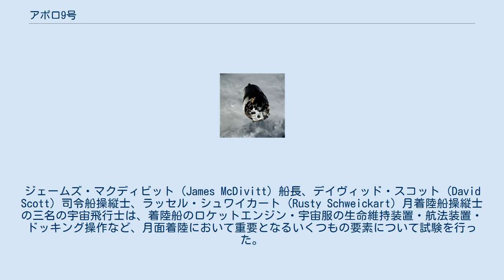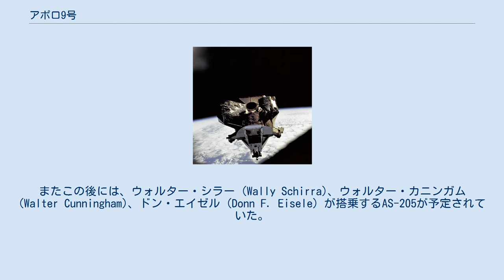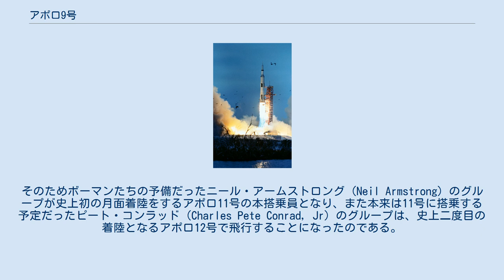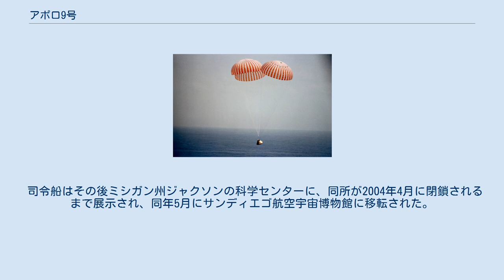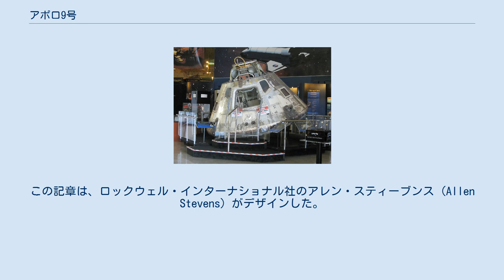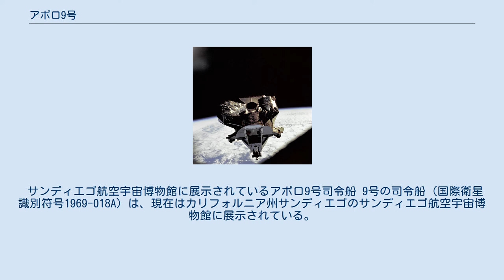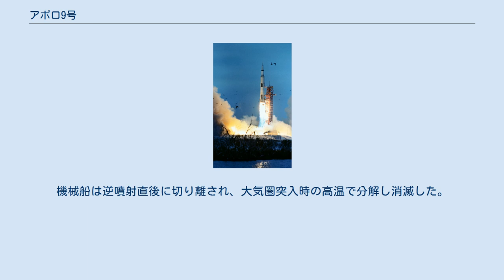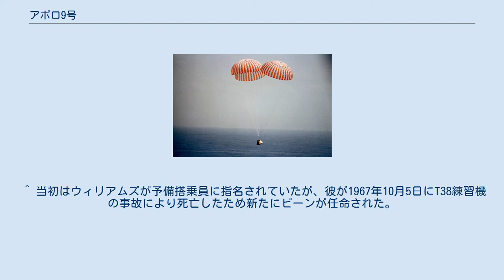アポロ9号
アポロ9号はアメリカ合衆国のアポロ計画における三度目の有人宇宙飛行である。
アポロ司令・機械船を月着陸船とともにフルセットで打ち上げるのは、これが初めてだった。
ジェームズ・マクディビット (James McDivitt) 船長、デイヴィッド・スコット (David Scott) 司令船操縦士、ラッセル・シュワイカート (Rusty Schweickart) 月着陸船操縦士の三名の宇宙飛行士は、着陸船のロケットエンジン・宇宙服の生命維持装置・航法装置・ドッキング操作など、月面着陸において重要となるいくつもの要素について試験を行った。
またサターンV型ロケットを使用して有人飛行を行うのは、これが二度目であった。
 1969年3月3日に発射された後、飛行士たちは軌道上で10日間を過ごし、その間に月着陸船による初の有人飛行や、二度の船外活動を行った。
またこの間に実行された人間が搭乗した宇宙船 (司令船と月着陸船) 同士のランデブーとドッキングは、史上二度目となるものであった (史上初のドッキングはこの2ヶ月前にソビエト連邦のソユーズ4号と5号によって行われ、飛行士が船外活動で宇宙船を乗り移った)。
この飛行により月着陸船の安全性が証明され、後のアポロ10号の飛行で、アポロ計画の究極の目的である月面着陸への準備が整うこととなった。
 マクディヴィット、スコット、シュワイカートの三名は、当初はAS-204の指定番号が与えられているアポロ1号の予備搭乗員に任命されていた。
1号にはガス・グリソム (Gus Grissom)、エドワード・ホワイト (Edward Higgins White)、ロジャー・チャフィー (Roger Chaffee) が搭乗し、1966年後半に司令・機械船による初の地球周回試験飛行を行う予定になっていた。
またこの後には、ウォルター・シラー (Wally Schirra)、ウォルター・カニンガム (Walter Cunningham)、ドン・エイゼル (Donn F. Eisele) が搭乗するAS-205が予定されていた。
 だが司令・機械船の開発が遅れたことでAS-204の飛行は1967年にずれ込んでしまい、これによりAS-205は1966年にキャンセルされた。
シラーのチームはグリソムたちの予備搭乗員に任命され、代わってマクディヴィットのチームが新たな飛行の本搭乗員に昇格した。
マクディヴィットたちが搭乗する新たな飛行では、司令・機械船および月着陸船の完成形を2機のサターンIB型ロケットで別々に地球周回軌道に打ち上げ、ランデブーとドッキングをすることになっていた。
 彼らは直ちに、新たにAS-205/208の指定番号が与えられた、1967年後半に発射が予定されているこの飛行の訓練を始めた。
 1967年1月27日、グリソムたちは2月21日に発射が予定されている1号の飛行の予行演習ともいえる最終調整を、発射台上で行っていた。
そのとき突然、電気系統のショートが原因と見られる火花が発生し、司令船内は瞬く間に炎に包まれた。
三人の飛行士は逃げる間もなく、アメリカの宇宙開発史上初めての犠牲者となった。
この事故によりアポロ計画は18ヶ月に及ぶ停滞を余儀なくされ、安全上の問題点が数多く指摘された司令船は根本から設計を見直された。
 だが仮に1号の事故がなかったとしても、AS-205/208の発射は不可能だった。
着陸船の開発は遅れていて、ようやく初の無人飛行が行われたのは1968年1月のことであった。
この18ヶ月間を、NASAは遅れていた着陸船とサターン5型ロケットの開発と無人試験に充てることができた。
 有人飛行計画の進行は1967年10月までには再開され、翌1968年10月にはシラーのチームがアポロ7号として、「C計画」と呼ばれるアポロ宇宙船による初の地球周回飛行を行った。
またこの年の12月にはマクディヴィットのチームが2機のサターンIBではなく1機のサターン5型を使用する「D計画」と呼ばれる飛行を行い、さらに1969年初頭にはフランク・ボーマン (Frank Borman)、マイケル・コリンズ (Michael Collins)、ウィリアム・アンダース (William Anders) が搭乗して地球をより高い軌道で周回する「E計画」が行われることになっていた。
 だが相続く着陸船の開発トラブルによりD計画は1969年の春まで実行すること...